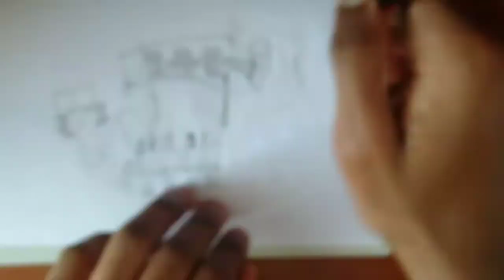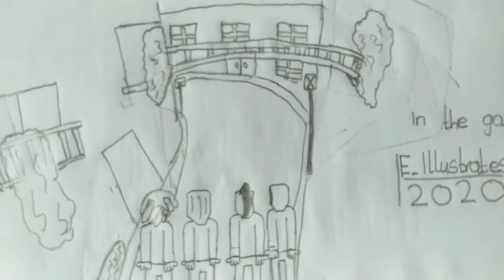IN THE GAME(PART 2)/Game speedpaint:E Illustrates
In the game (Part 2)

In this video I draw a gamer in the new hit game

The prompt for this video was "Inside" so I drew a character inside a game that he was playing so if you like game speedpaint,speedpaint voice over,speedpaint story and oc speedpaints then you'll love this video.

TIMESTAMPS
0:00-Intro
0:18-Main video
3:01-Outro
3:17-End screen

MUSIC USED
1.